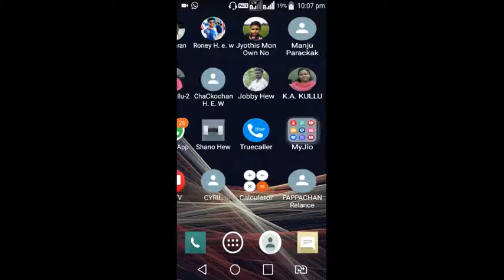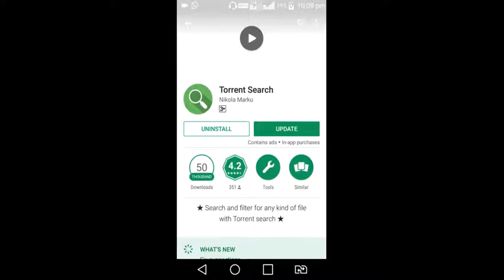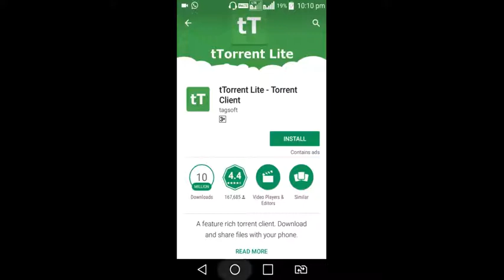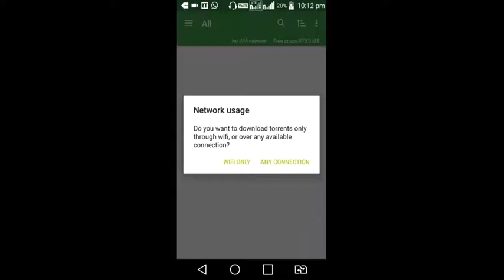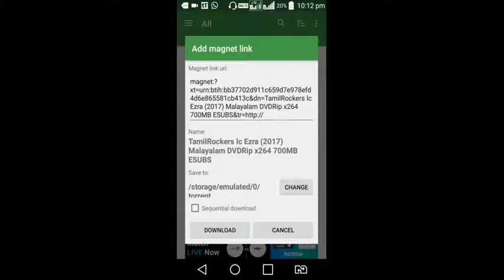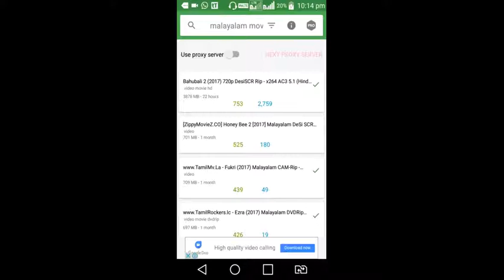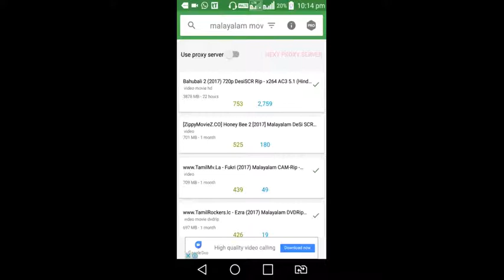HOW TO DOWNLOAD FROM TORRENT EASY AND SAFE NEW 2017 MALAYALAM